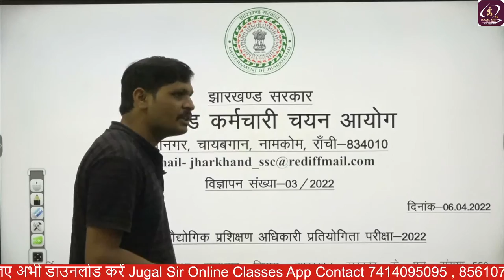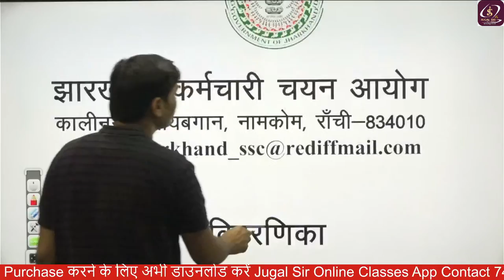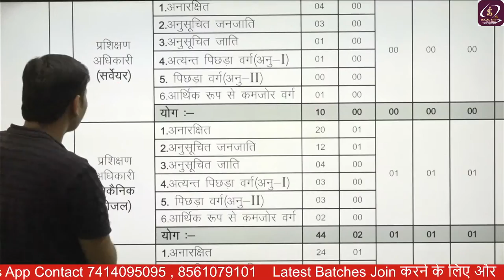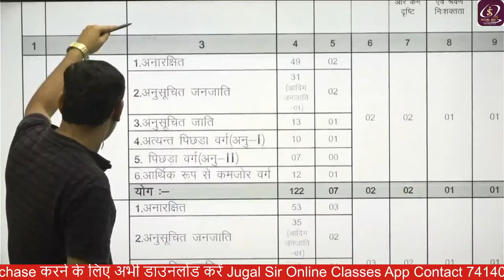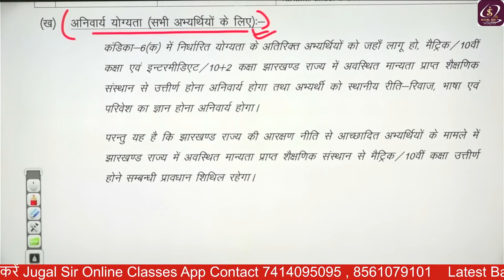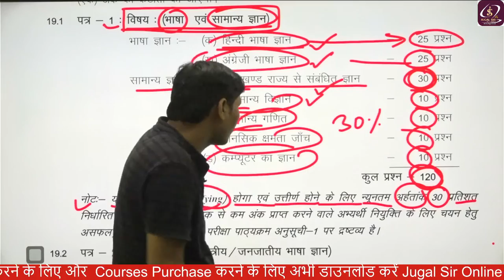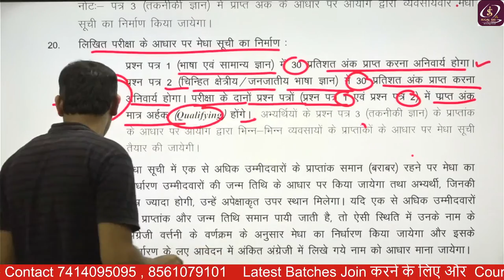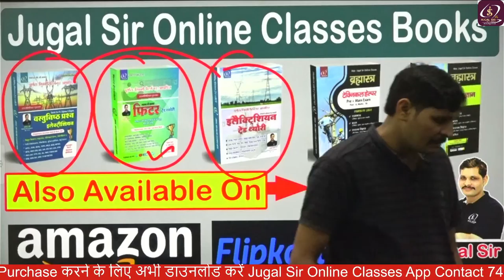jharkhand iti instructor vacancy 2022 | jharkhand iti instructor syllabus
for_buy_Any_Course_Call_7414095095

Technical Helper Brahmastra General Awareness Book (Pre+Main Exam)

👉 Test Series
👉 Clear Your All Doubts
👉 Special Classes

🤗 Flipkart Link-
Electrician Trade Theory